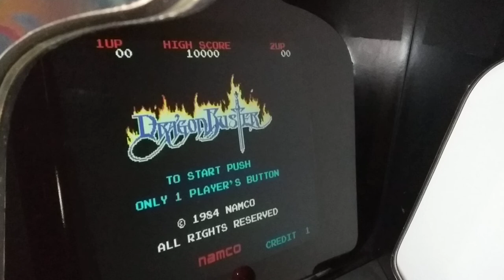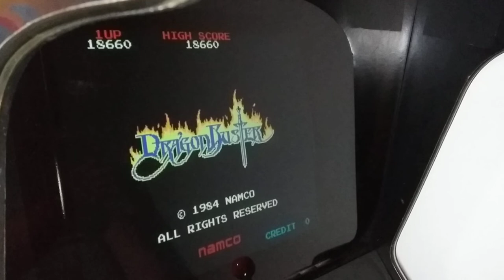Dragon Buster Arcade Pandora Jamma Compilation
Dragon Buster
[drgnbstr]